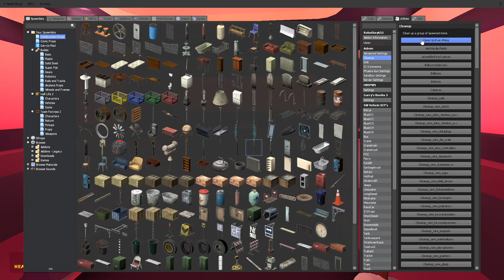GMod Hazbin Hotel Oh Ashely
Gmod Hazbin Hotel Limo That has an Easter Egg on it.